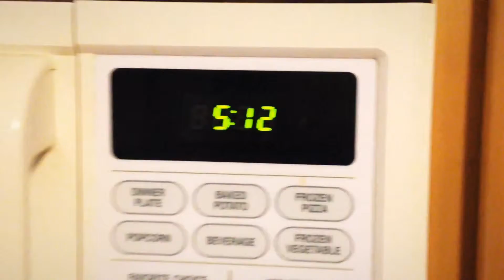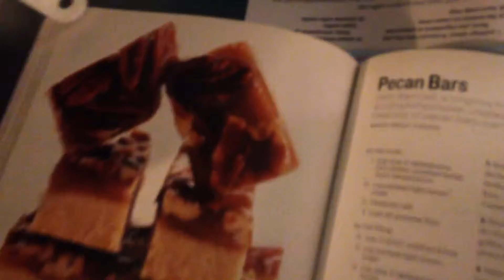January 22, 2016